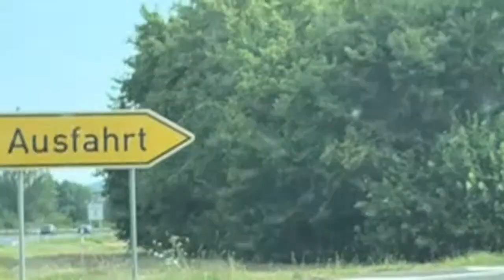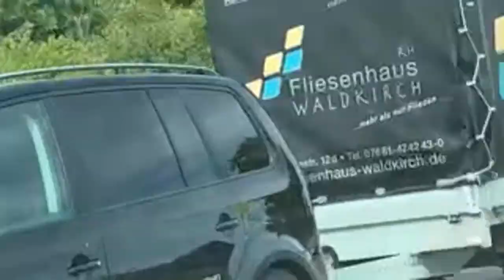Highlight 15:57 – 20:57 von Filipina BisDak Nurse Swiss Vlog 39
My videos tells about my life as a Filipina BisDak Nurse ( Bisayang Dako from Cebu with Bisaya Dialect ) working in Switzerland, my work as a nurse  from the Philippines, about living in Switzerland includes cooking, my lifestyle, about travel which means holidays I make with my hubby and also sharing life with our pet cat Susi
If you are new in my channel you can subscribe and don`t forget to press the all button with notification bell and  push the like  or thumbs up, so that you are always be updated for the next video I uploaded in my channel as BisDak Nurse.
Besten Dank !

Freundliche Grüsse

BisDak Nurse